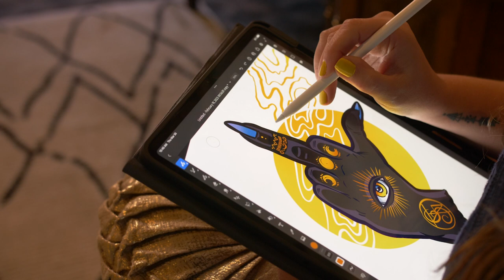Wildheart: Small Business Spotlight - Wheeling, WV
Wildheart is ran by local artist and graphic designer, Mindi Yarbrough. She might be best known for her vibrant murals that can be found throughout Wheeling. As an advocate for the healing, therapeutic, and transformational powers of art-making, she hopes to bring more creative options to the community through a gallery space, classes, and public art.